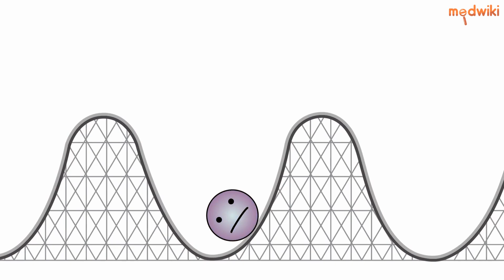The Secret Reason Why Women Crave Chocolate During Their Period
It's no secret that many women crave chocolate during their menstrual cycle. However, the reason behind this craving may surprise you.

Research suggests that the desire for chocolate during menstruation is linked to a drop in magnesium levels. Magnesium is an important mineral that helps regulate mood and energy levels. During menstruation, magnesium levels in the body decrease, leading to feelings of fatigue, mood swings, and anxiety.

Chocolate contains high levels of magnesium, making it a go-to snack for women during their period. In addition to magnesium, chocolate also contains compounds that stimulate the release of endorphins, which are natural mood-boosters.

So, the next time you find yourself craving chocolate during your period, it's not just your sweet tooth talking. Your body may be trying to tell you that it needs a boost of magnesium to help combat the symptoms of PMS.

In conclusion, the next time you reach for that chocolate bar during your menstrual cycle, know that there's a science-backed reason behind your craving. Embrace it and indulge in a small serving of chocolate to give your body the magnesium it needs.